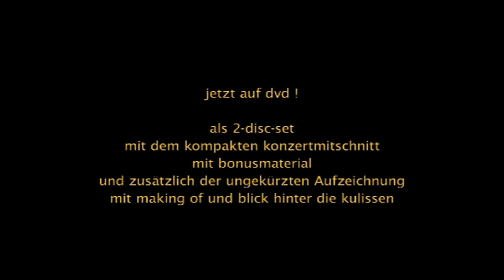Bodo Wartke - Achillesverse XXL Trailer - Erweiterte Fassung 2010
Für die DVD-Release-Konzerte haben wir Ausschnitte aus den Stücken und den Zwischensequenzen der XXL-Version der "Achillesverse"-DVD zu einem Trailer montiert. Dies ist die erweiterte, drei Minuten längere Fassung, die wir anlässlich der Trailer-Schau auf der "König Ödipus"-DVD erstellt haben (2010).